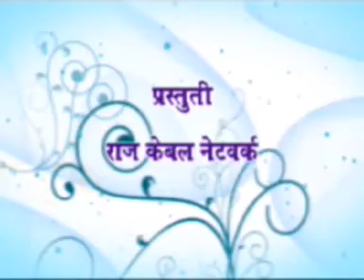Dr Satish Agrawal RCN Hindi Rajendra Deshmukh Fever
Noted child specialist of Amravati city, Dr. Rajendra Deshmukh guided the audience on "Management of fever" at local Raj cable network. The compeerer of the programme is child specialist of the city, Dr. Satish Agrawal.